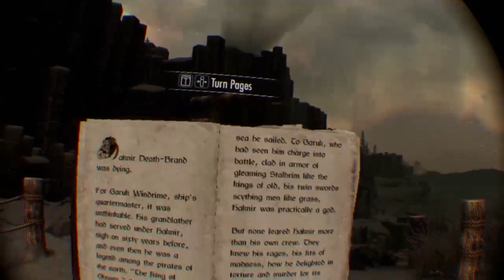Skyrim VR 18